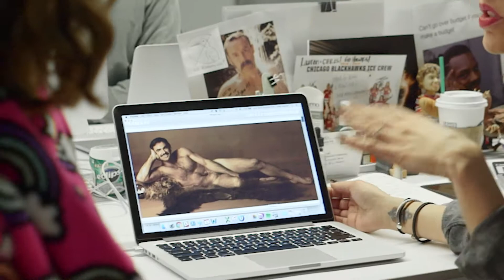Havas Chicago IT'S RAD December Winner